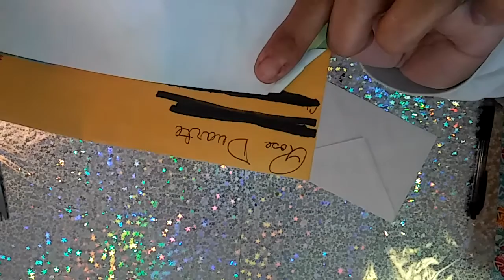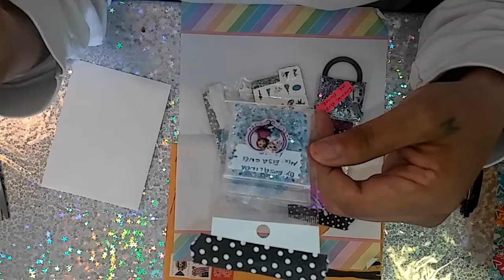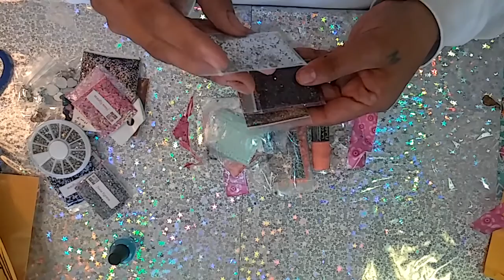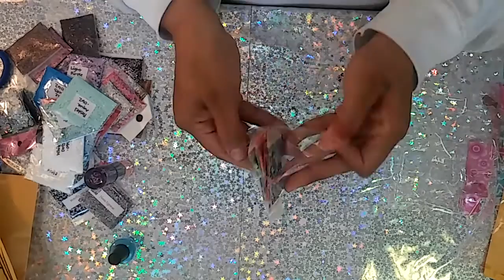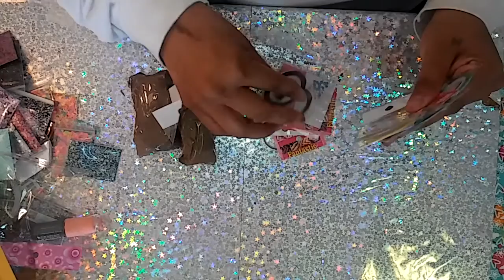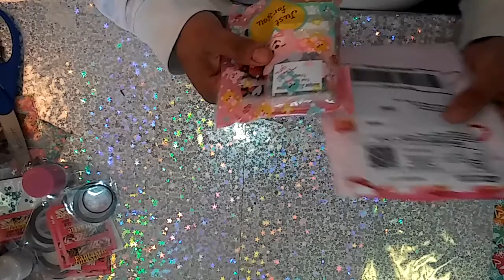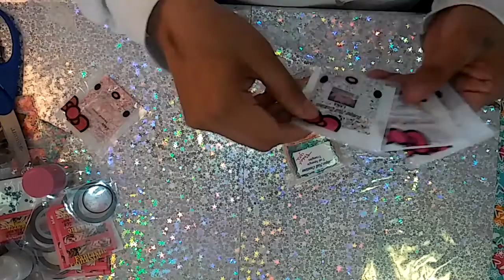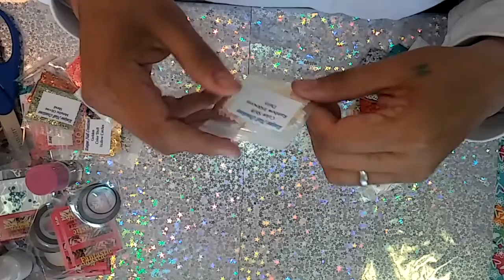It's time for a haul/ compritas acumuladas